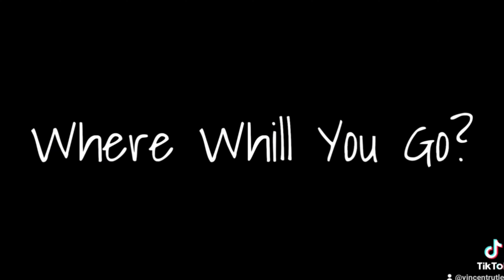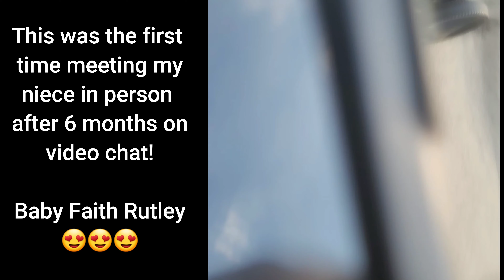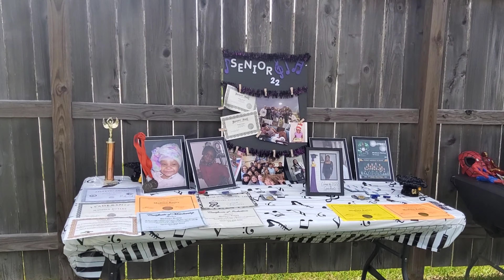TEXAS FAMILY TRIP | Graduation, Family Pictures, Good Food, Laughs and Fun | FULL VLOG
Hed a blast with the entire Rutley family in Katy Texas